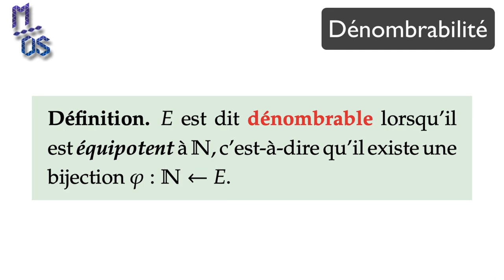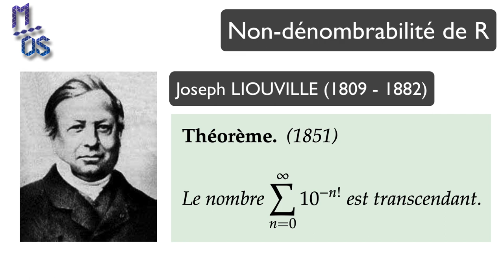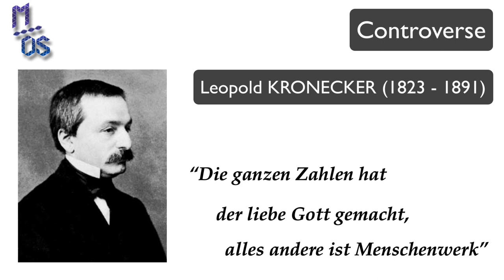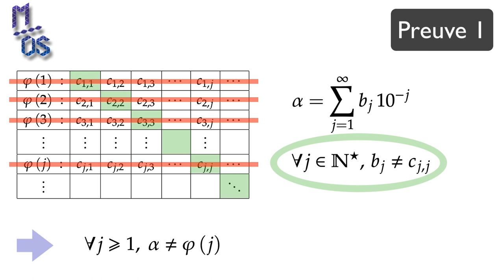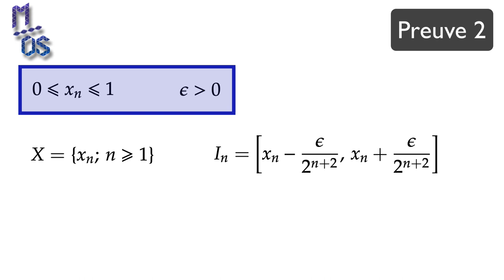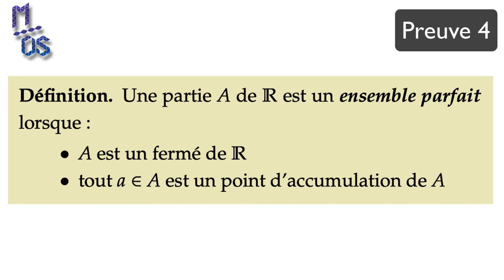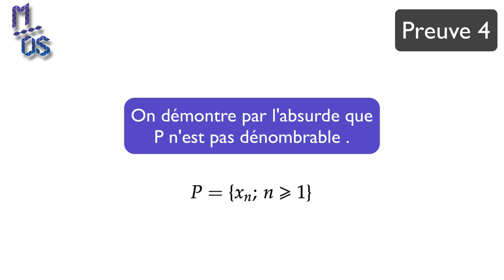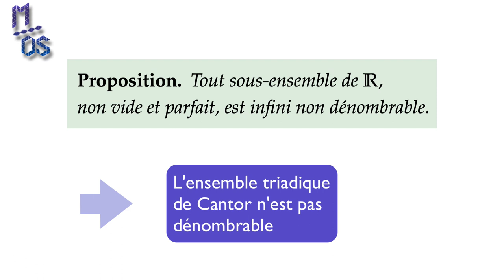NON-DÉNOMBRABILITÉ de R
Quatre preuves de la non-dénombrabilité de l'ensemble R des nombres réels.

Plan de la vidéo :

00:00          Introduction, notion de dénombrabilité
02:41          Controverse autour des travaux de Cantor
04:03          Preuve 1 (Cantor)
06:54          Preuve 2 (Lebesgue)
07:59          Preuve 3 (Baire)
08:45          Preuve 4 (Cantor)
12:41          Epilogue